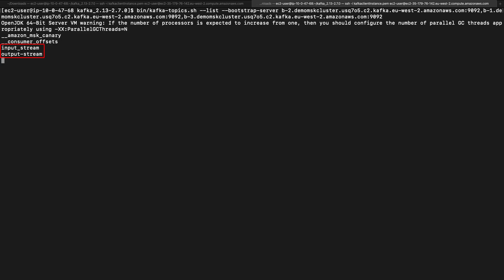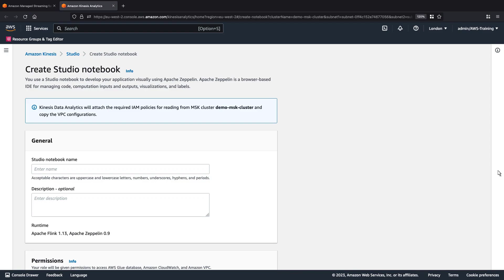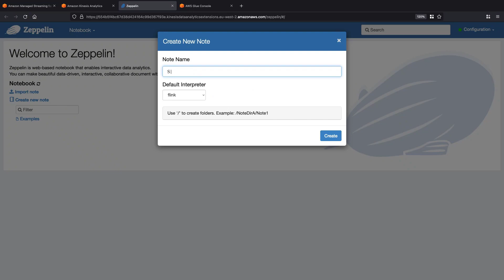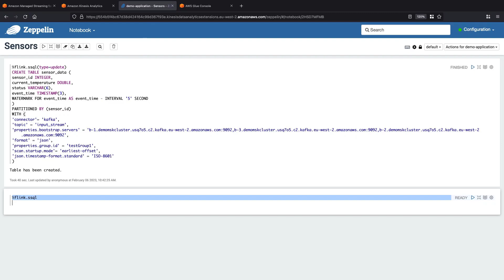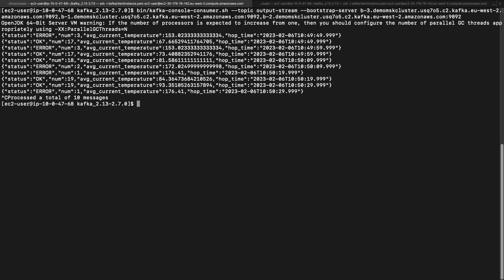Analyze Streaming Data Using Amazon Kinesis Data Analytics Studio | Amazon Web Services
In this video, you’ll see how to analyze streaming data using Amazon Kinesis Data Analytics Studio. With this solution, you can create a Kinesis Data Analytics Studio notebook, connect to an Amazon Managed Streaming for Apache Kafka (Amazon MSK) cluster, and interactively analyze events from the stream.